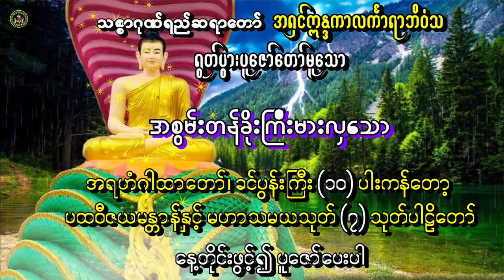🌻🙏🙏အရဟံဂါထာတော်၊ခင်ပွန်းကြီး(၁၀)ပါးကန်တော့၊ပထဝီဇယမန္တာန်နှင့်မဟာသမယသုတ်(၇)သုတ်🙏🙏🌻သစ္စာဂုဏ်ရည်ဆရာတော်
🌻🙏🙏 အနှစ်ရှိသော သူတော်ကောင်းတရားကို အနှစ်ရှိဟုသိ၏။ အနှစ်မရှိသောတရားကို အနှစ်မရှိဟုသိသည့် အယူမှန်ရှိကြသောသူတို့သည် သီလစသော ဂုဏ်ကျေးဇူးအနှစ်ကို ရကြကုန်၏။🙏🙏🌻
                                                                                                                    ဓမ္မဥယျာဉ် Channel
Credit: Buddha Photo from Facebook
Credit: Intro Music From Myanmar Traditional Harp Music.